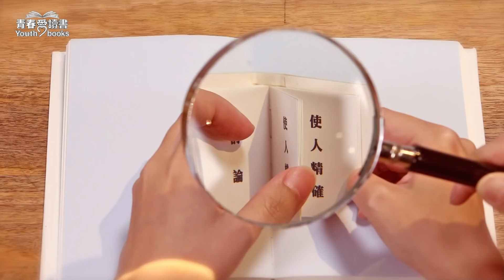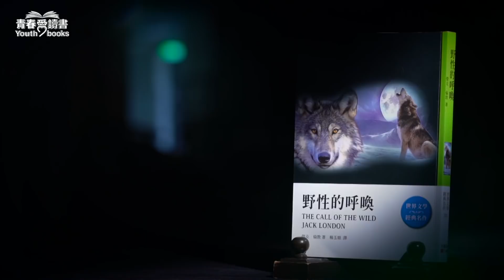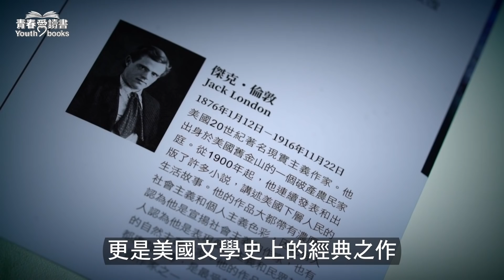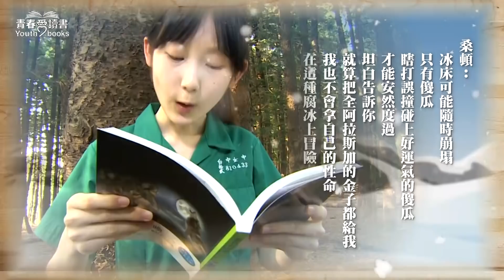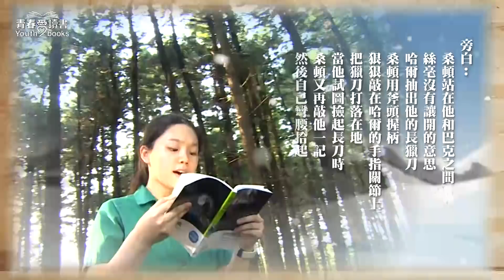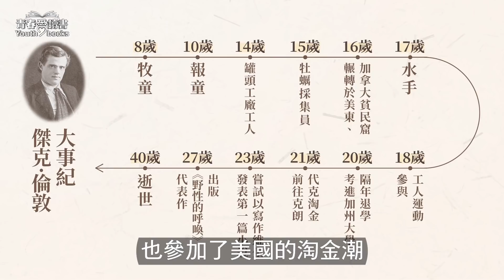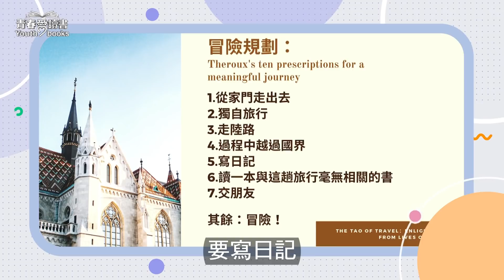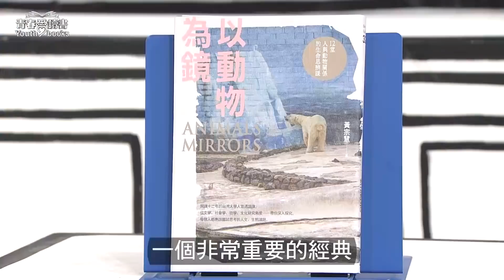是環境造就一個人，還是個性能決定命運？美國經典文學—傑克·倫敦《野性的呼喚》｜謝哲青 feat. 李後璁｜完整版｜青春愛讀書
是環境造就一個人，還是個性決定了人的命運？
生命中的苦難能使人成長，這句話你是否認同？
今天我們透過《野性的呼喚》這部動物冒險小說一起來探討以上問題，本次的導讀人是 @山鹿自然工作室 李後璁老師，將和臺中女中的同學們一起討論，身為大自然的翻譯者後璁老師會如何解讀本書
同學們又會提出哪些有趣的想法和觀點呢？
邀請你加入今天的直播一起討論！

00:00 【開場片頭】
00:20 【青書閱世界】如果人類變成動物？！
04:52 【五分鐘看一本書】傑克·倫敦《野性的呼喚》
10:25 【導讀人】山鹿自然工作室創辦人 李後聰
15:22 【棚內訪談】為了生存搶物資是惡嗎？
18:31 【聽青春的聲音】台中女中同學朗讀《野性的呼喚》
21:08 【棚內訪談】人如何與動物相處？
31:52 【棚內訪談】冒險必備的物品？
43:47 【青書開箱】《張曼娟讀奧·亨利》《娃娃谷》《以動物為鏡》
作者：傑克·倫敦
書名：《野性的呼喚》
出版：天蠍座文創
導讀：@山鹿自然工作室 李後璁
👉好書連結：
更多內容敬請關注【青春愛讀書】